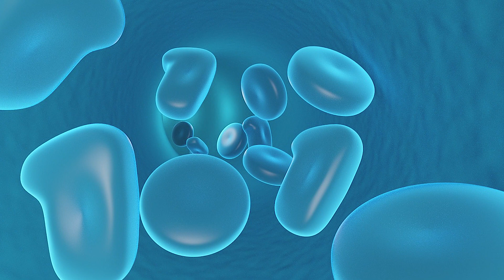Menopause Bloating | Reduce & Eliminate Bloating FAST!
Are you suffering from menopause bloating? Today, I'll show you how to reduce & eliminate bloating fast as well as stomach issues that appear during menopause.